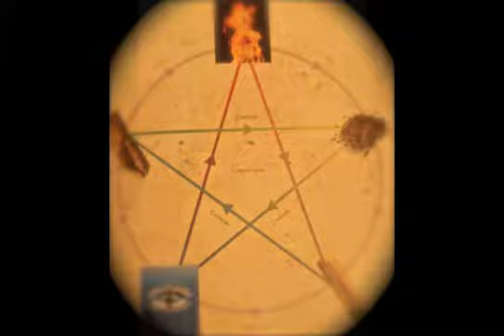LUCKY CHICAGO KEEP THE FAITH FEATURING DJ X-RAY OF GHETTO BOY DJ'S